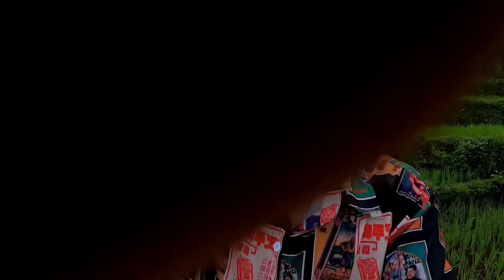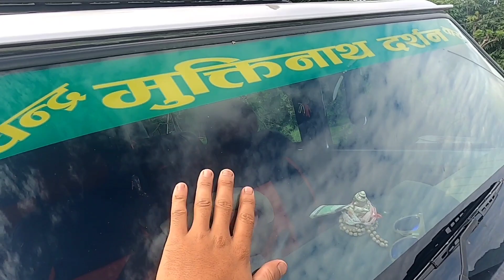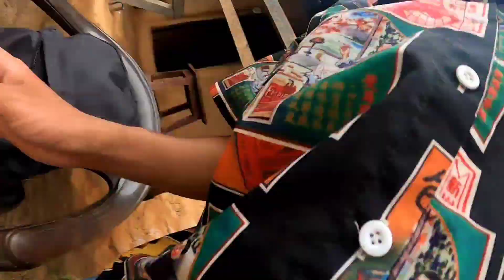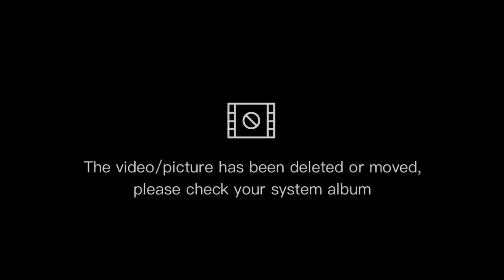my village vlog | GORKHA | full fun vlog | day 2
:som prs vlog